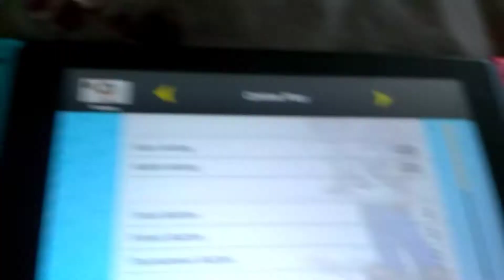I messed my profile up for 11 seconds